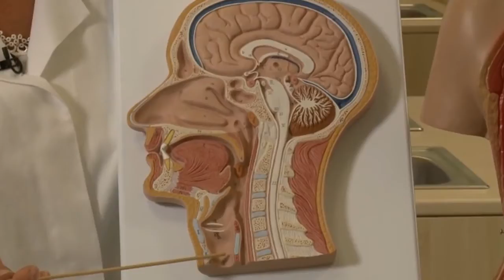Légzésgyakorlatok Lara Crofttal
•Nyomd meg a csengőt, ha nem akarsz semmiről lemaradni!
•Intro zene: Opia - Falling (Wheathin Remix)
•Intro készítők:
 •József: alapötlet, háttér, logó, felirat
 •Ichbinwhy: Audiospektrum
 •Menczel: Audiospektrum ötlet